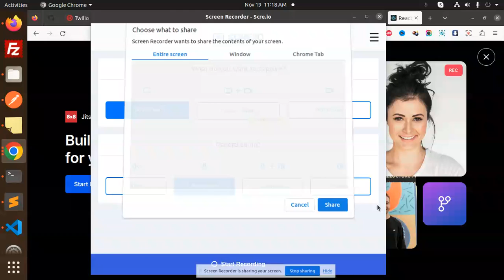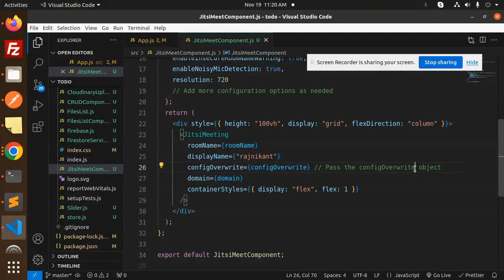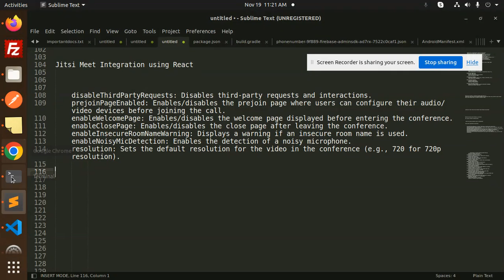How to Integrate Jitsi meet in React : Jitsi Meet video conference customize configurations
Jitsi Meet video conference customize configurations
How to Integrate Jitsi meet in React
Jitsi Meet Integration using React
How to integrate Jitsi-Meet with reactjs web
Integrating a self-hosted jitsi instance in React app
adding jitsi-Meet video conferencing in react web app using
Jitsi in react native - video conferencing
Jitsi Meet React SDK
Integrate Jitsi Meet to React application
configurations to customize the behavior of the Jitsi Meet video conference.

Nest